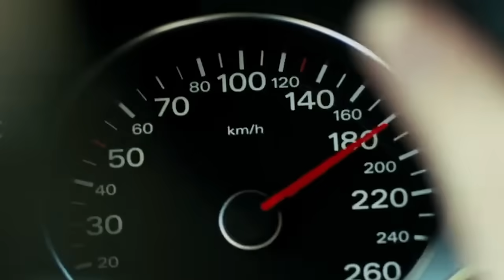She Lied To My Daughter! (Meghan Markle)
Another familial accusation for Meghan Markle.